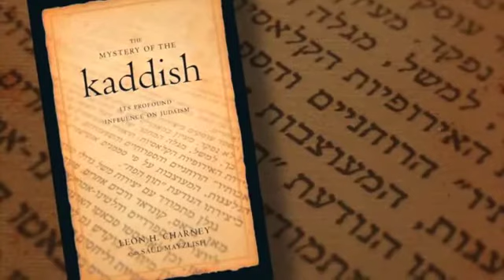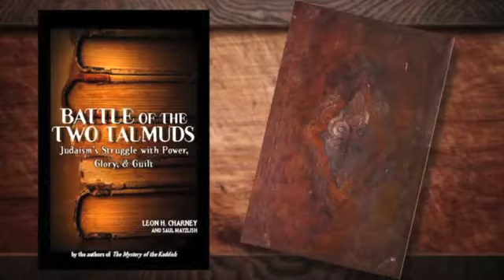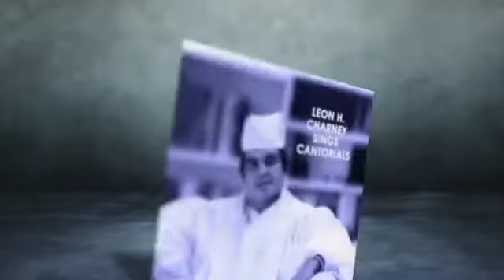Tzipi Livni | Charney Report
In this episode, Leon Charney interviews Israeli politician Tziporah Malkah "Tzipi" Livni (Hebrew: ציפורה מלכה "ציפי" לבני‎)

At the time of the interview, she was the Minister of Housing and Construction and Minister of Immigrant Absorption. She and Leon Charney discuss Israeli politics and the work of her father, Eitan Livni.

Tzipi Livni is also in charge with overseeing Israel's diplomatic initiatives and peace talks with the Palestinians.